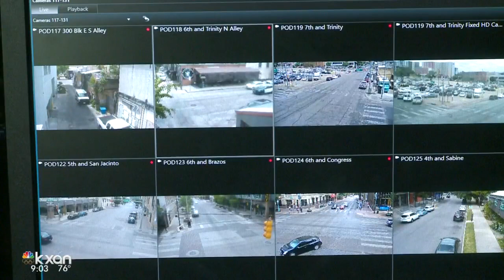Child, 3 adults shot in I-35 shooting spree; suspect arrested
Police arrested a man accused of shooting at random cars up and down Interstate 35 with an assault rifle early Saturday morning.